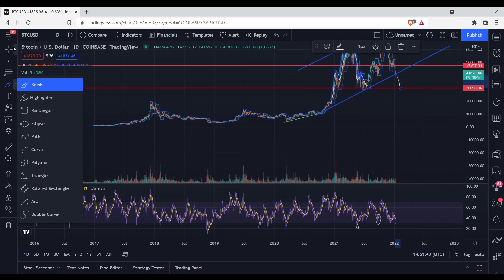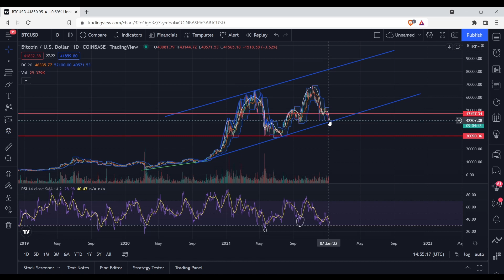95% will sell too early! Watch now!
In this video I will show you why I think Bitcoin is still Bullish and why crypto should explode soon. Bitcoin is going to surprise many people in my opinion.